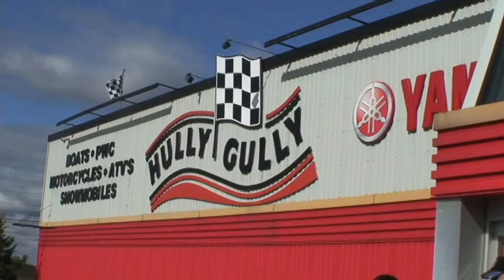Hully Gully Fall Colour Ride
Footage from the October 4th, 2008 Hully Gully 12th Annual Fall Colour Ride for the Children's Health Foundation.